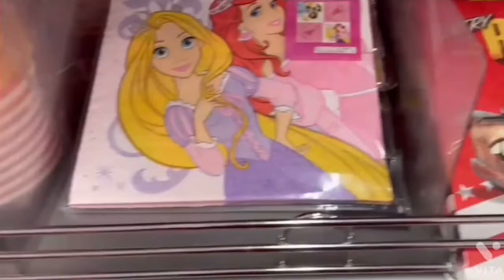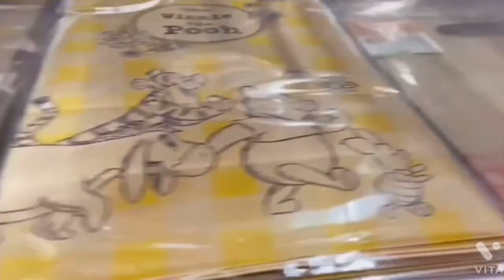ディズニーグッズ🤗ディズニーリゾート行きたいよ〜😆後半😉